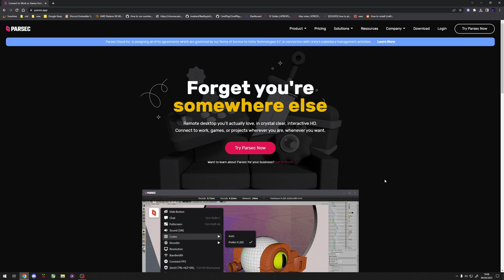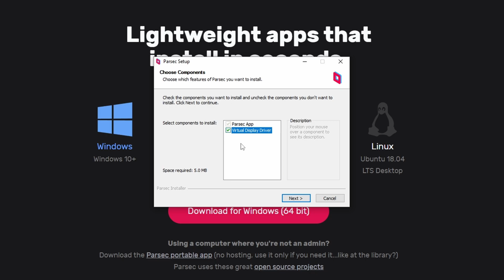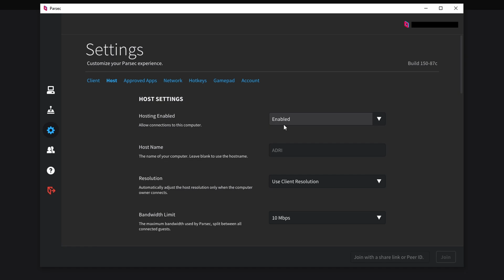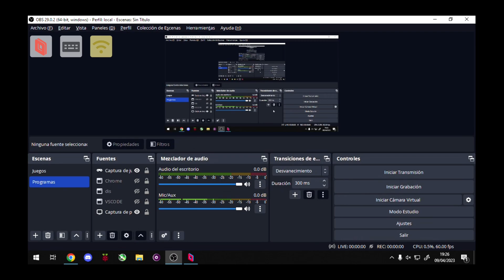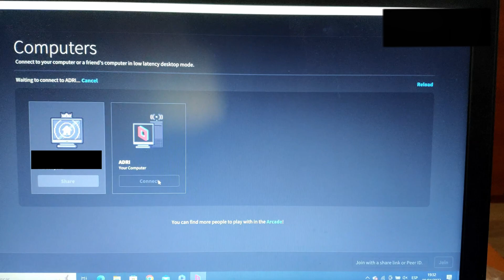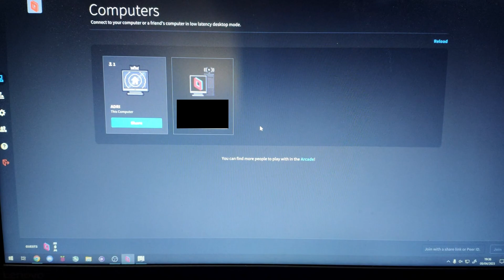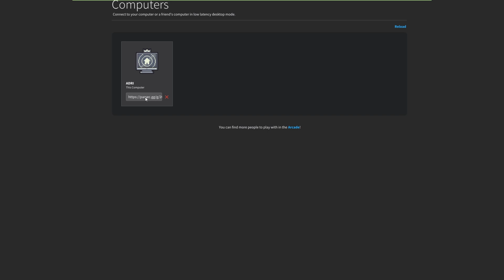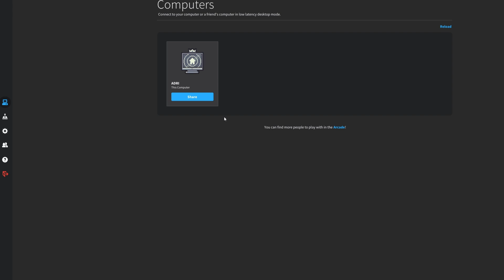✅ Juega o usa tu ordenador desde cualquier sitio con Parsec | Tutorial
Parsec es un programa de escritorio remoto el cual permite controlar un ordenador de forma remota con muy baja latencia, además es muy fácil de instalar y no requiere de pasos complicados, como en Moonlight Stream, que es necesario abrir puertos.

00:00 - Intro
00:17 - Crear cuenta
00:41 - Descargar Parsec
00:52 - Instalando Parsec
01:56 - Iniciando sesión y configurando el ordenador host
03:01 - Probando Parsec en movil (Android)
04:26 - Probando Parsec en otro ordenador
06:15 - Añadir amigos o jugar con amigos de forma rapida
06:55 - Fin del video